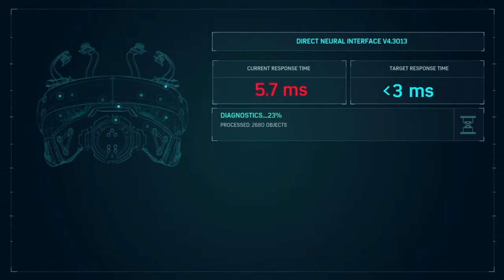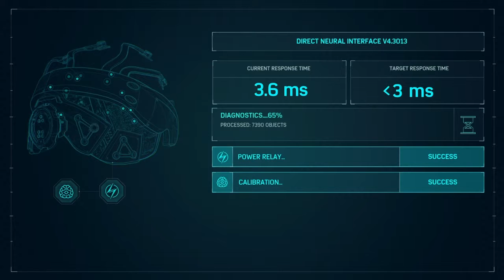Spiderman PS4 walkthrough part 12